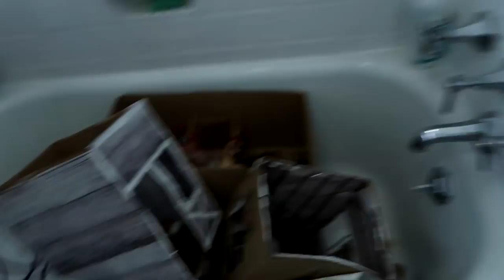SWIMMING IN A TORNADO AND ADDRESSING THE HORSEY HATE! Day 211 (07/31/17)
MOTHER NATURE FOILS OUR ATTEMPT TO SWIM FOR THE SECOND DAY IN A ROW AND WE ADDRESS THE HORSE HATE COMMENTS!